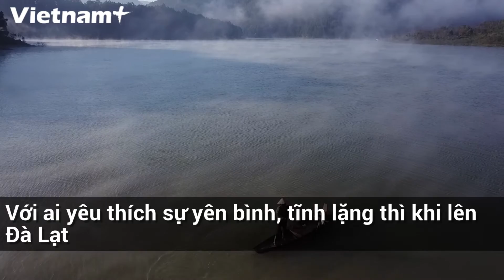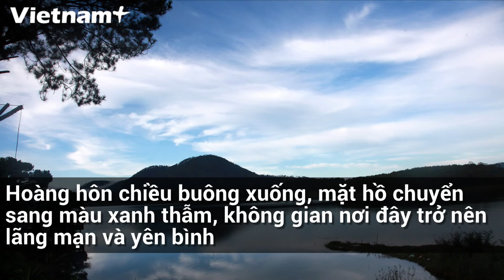Say Đắm Vẻ Đẹp Yên Bình Khi Đến Hồ Tuyền Lâm Đà Lạt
Hồ Tuyền Lâm rộng hơn 350ha nằm giữa rừng thông xanh bao la, rộng lớn. Nơi đây là một trong những địa điểm nổi tiếng của Đà Lạt thu hút du khách trong nước và quốc tế.
Hồ Tuyền Lâm cách trung tâm thành phố Đà Lạt khoảng 6km
Sở dĩ có tên gọi này là vì đây là nơi gặp gỡ giữa sông, suối và cây rừng. Khi tới đây, bạn sẽ thấy choáng ngợp trước không gian rộng lớn của hồ như được thiên nhiên Đà Lạt ôm trọn lấy.
Nằm gọn giữa rừng thông mênh mông, khí hậu nơi đây rất trong lành, mát mẻ. Mùa khô ở vùng này kéo dài 6 tháng không mưa nhưng mặt hồ quanh năm vẫn xanh biếc.
Cảnh sắc thiên nhiên nơi đây hoà quyện vào nhau tạo nên bức tranh nên thơ hữu tình.